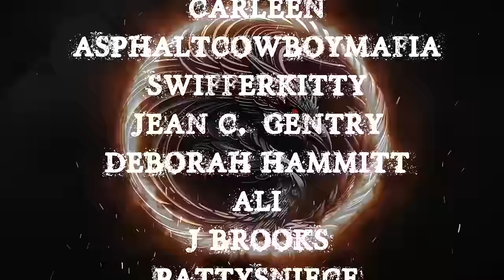TRUE LETS NOT MEET STORIES TO HELP YOU FALL ASLEEP | RAIN SOUNDS